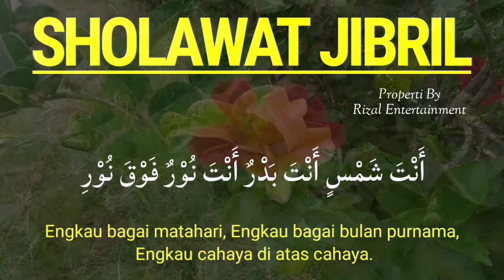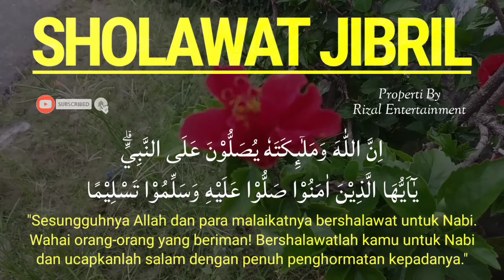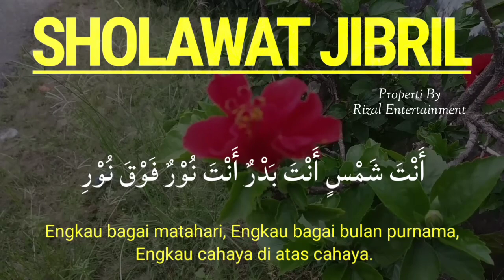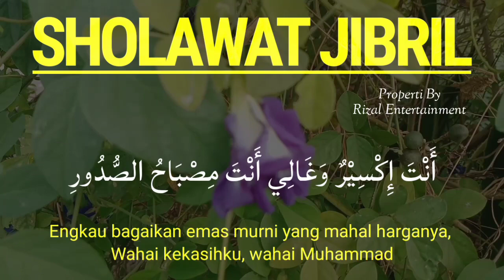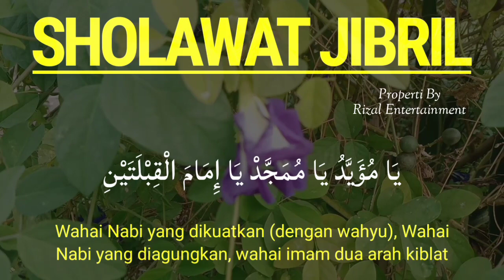SHOLAWAT JIBRIL AGAR DIMAKZULKAN SEGALA HAJAT, Sholawat Nabi Muhammad SAW, SHOLAWAT JIBRIL MERDU